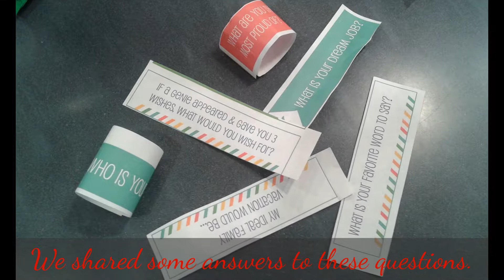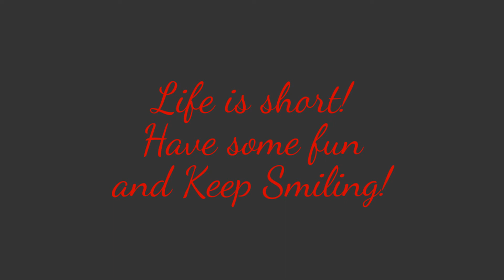Steve's Choice Date Night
Steve put our date together this time.